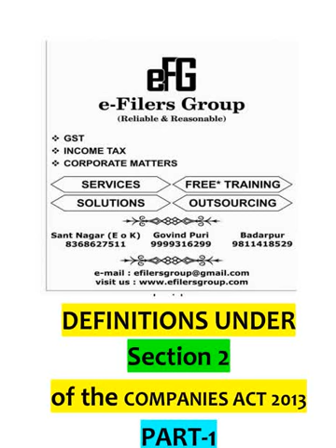Definitions under Section 2 of the Companies Act, 2013 PART-1 OF THE SERIES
e-Filers Group is a common platform for all persons who render services as Accountants, Tax Professionals, Advocates.
e-Filers Group is engaged in providing value-added Services, Free Practical Training and Outsourcing of professional Assignments to all those capable persons who are associated with e-Filers Group.
For more details or any clarification please--